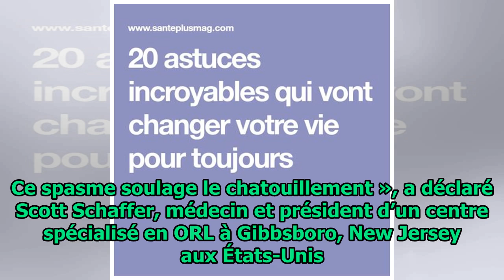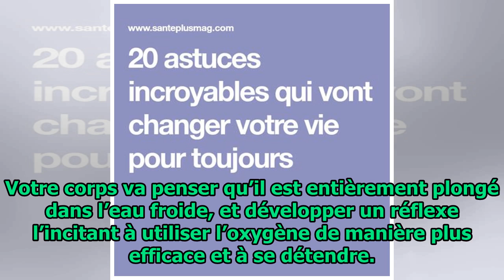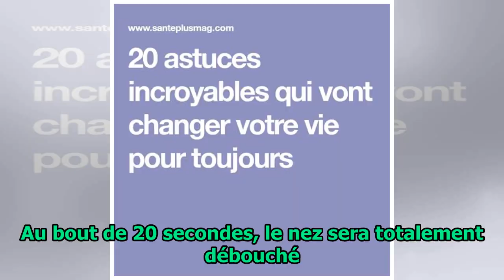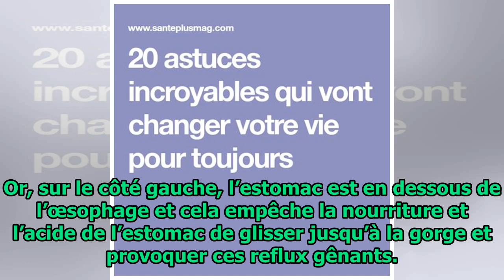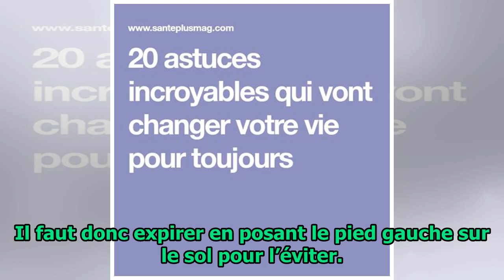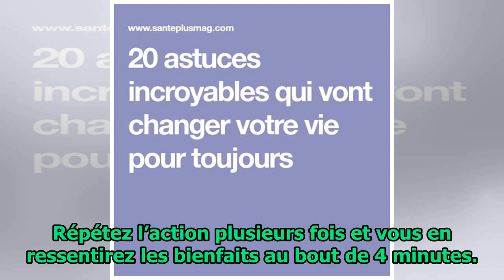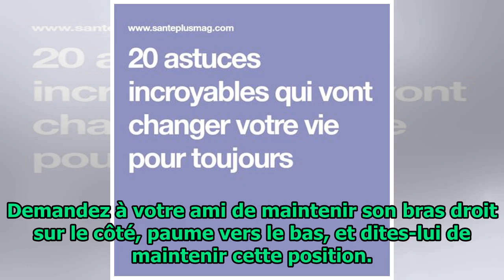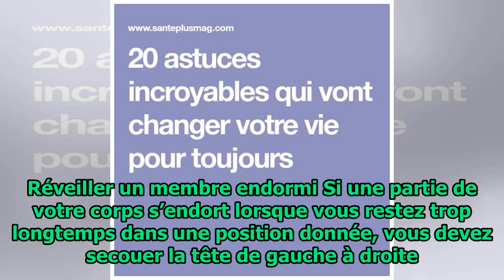20 astuces incroyables qui vont changer votre vie pour toujours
20 astuces incroyables qui vont changer votre vie pour toujours